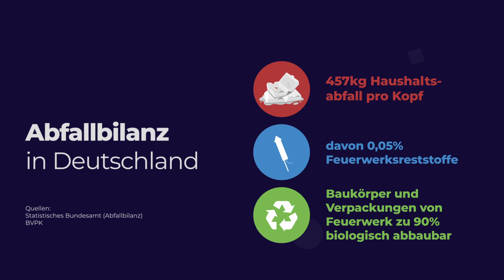Feuerwerk Liebe, Leben & Emotionen | Gemeinsam Und Miteinander!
gebt unser hobby nicht auf, kämpft und haltet mit!